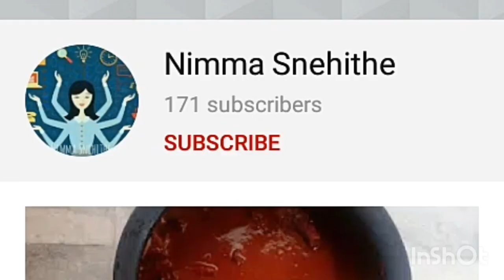ಡಾ. ಗಿರಿಧರ್ ಕಜೆ ಅತಿಹೆಚ್ಚು ಪ್ರಾಮುಖ್ಯ ನೀಡಿದ ....ಈ ಗಿಡದ ಪರಿಚಯ ಮತ್ತು ಕಷಾಯ ಮಾಡುವ ವಿಧಾನ | Dr Giridhar kaje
Dr Giridhar Kaje recommended immunity drink / easy plant identifying & immunity drink recipe

NELANELLI

immunityboostingdrink